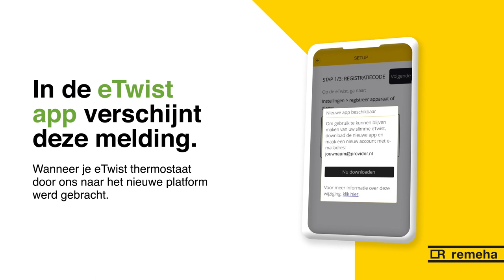Remeha Home App 08 - Migratie Home App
Remeha Home app. Zo stap je over van de eTwist naar de Home app.